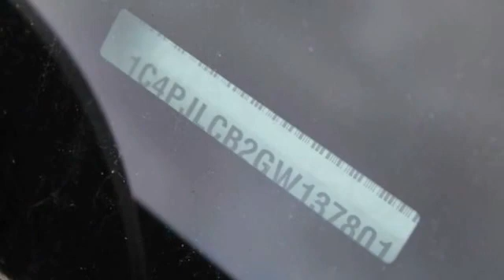2016 Jeep Cherokee St. Louis Missouri P10224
2016 Jeep Cherokee 2WD Latitude

Weiss Toyota
11771 Tesson Ferry Rd.

The Weiss Promise Limited Lifetime Powertrain Warranty is Available On Most All PreOwned Inventory! Ask Dealer For Details. CARFAX One-Owner. Clean CARFAX. True Blue Pearlcoat 2016 Jeep Cherokee Latitude 2.4L 4-Cylinder SMPI SOHC FWD 9-Speed 948TE AutomaticbrbrRecent Arrival! Odometer is 16791 miles below market average! 22/31 City/Highway MPGbrbrContact Sales Department to lock in your internet price! Weiss Toyota of South County is located at 11771 Tesson Ferry Rd in St. Louis MO 63128.